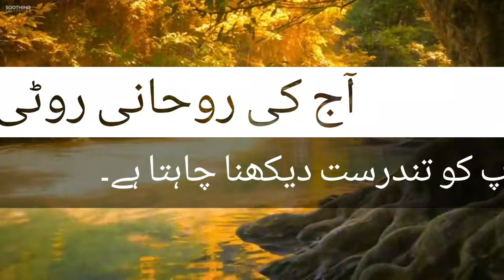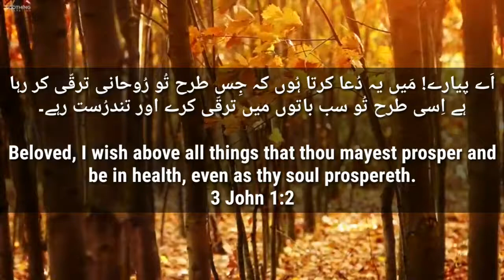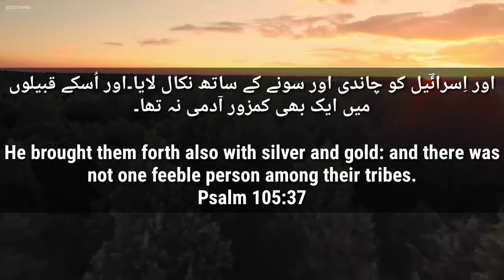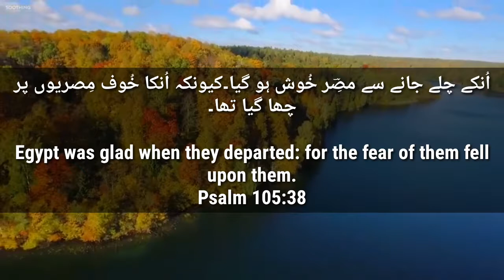Sermon - God Wants to see you Health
Aj ke Rohani Rooti:
Topic: خد ا آپ کو تندرستت دیکھنا چایتا ہے۔
Ref: 3- John 1: 2
ICPF Ministry